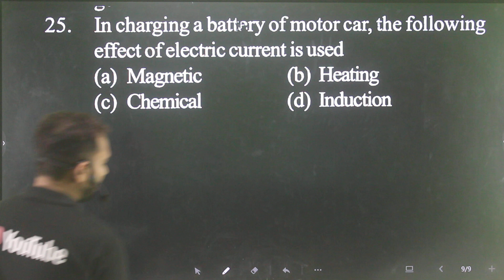Q-25 Magnetic effect of current for 11th entrance AMU Jamia : In charging a battery of motor car the